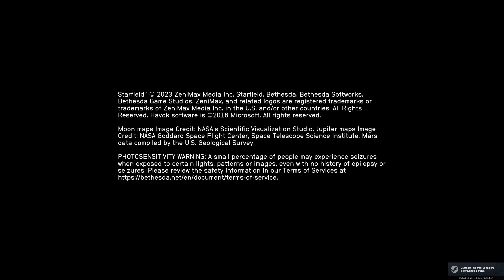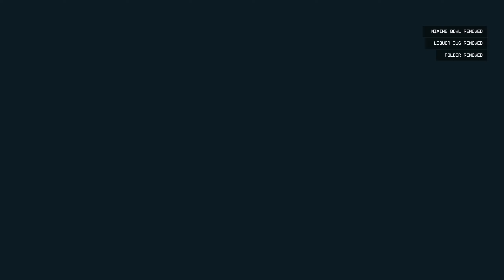Starfield PC - 2024-08-26 19:22 Gameplay